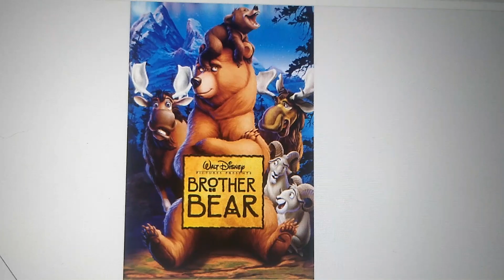Happy 20th Anniversary Brother Bear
20 Years of Brother Bear